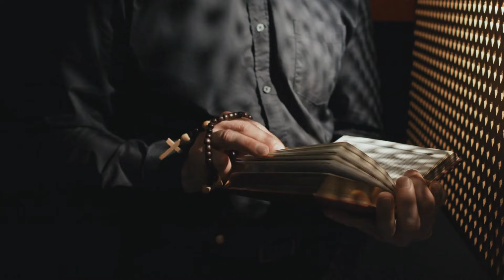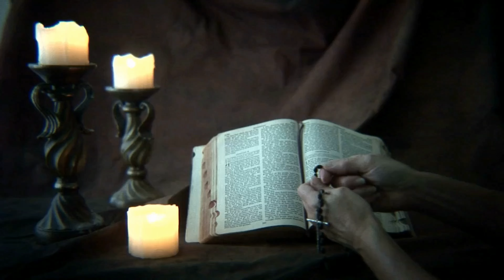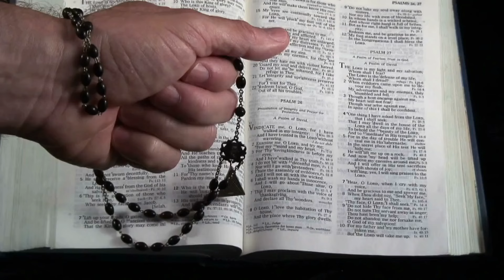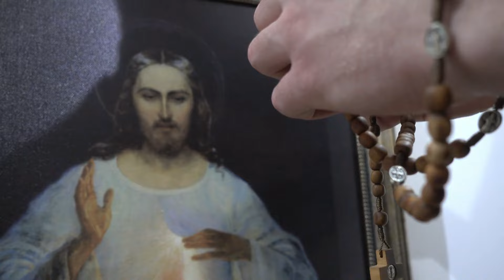El Santo Rosario es la armadura que Dios ha dado para el Final de los Tiempos